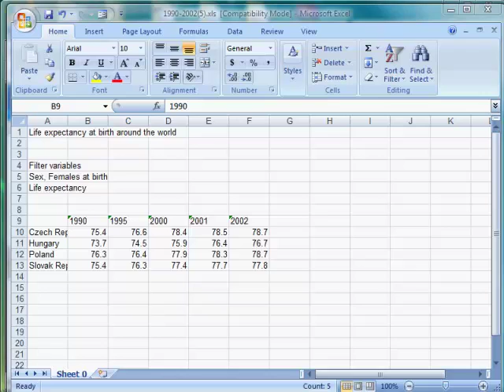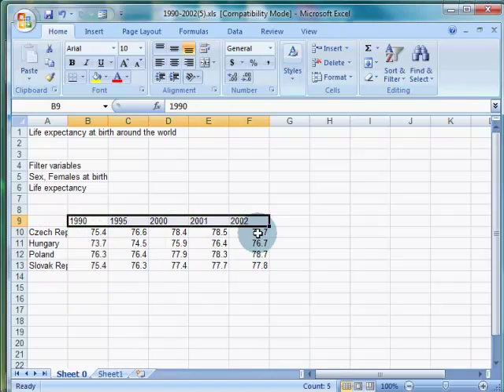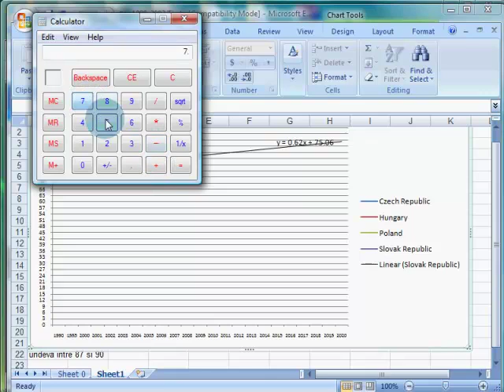cityaudit16.4 - Analiza predictie sp med viata Slovacia fct.de date pt.5 momente(1990,1995,2000-2002)